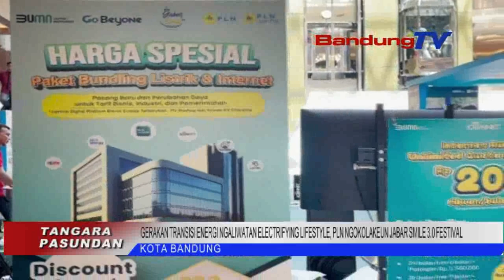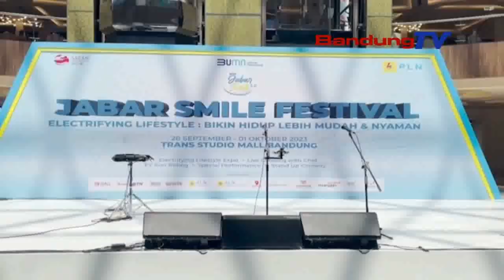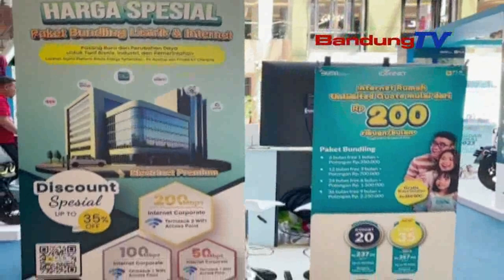GERAKAN TRANSISI ENERGI NGALIWATAN ELECTRIFYING LIFESTYLE, PLN NGOKOLAKEUN JABAR SMILE 3.0 FESTIVAL